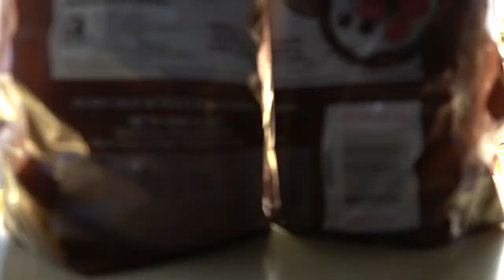Full Day Of Eating To Get Shredded | Sub 7% Bodyfat | Road To The Show Ep. 4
This video a full day of eating on my diet to get absolutely shredded. I'm one week out from my first competition! I also, breakdown my macros per meal and how we have created my diet from the beginning of prep with 5 low carb days, one high carb day and a rest day diet. Thank you all for the continued support throughout this journey it truly means a lot!